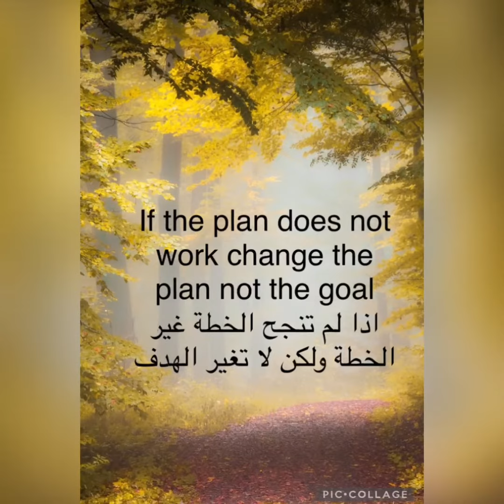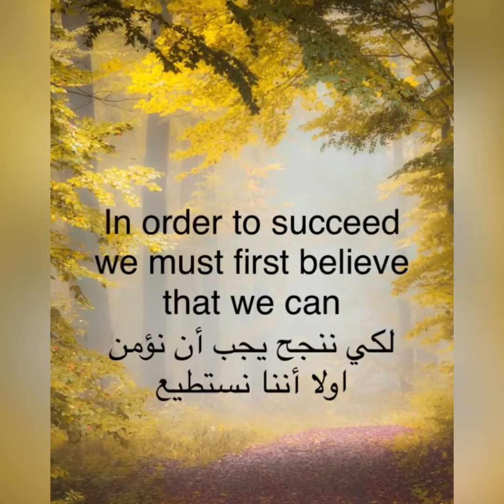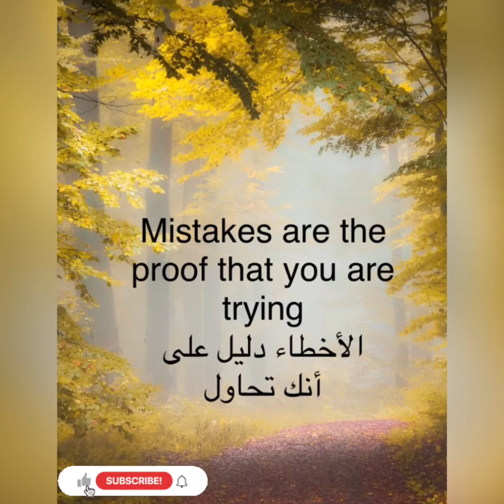|4K| حكم عن النجاح باللغة الانجليزية مع الترجمة للعربية.English quotes